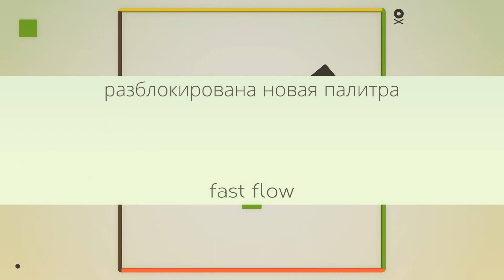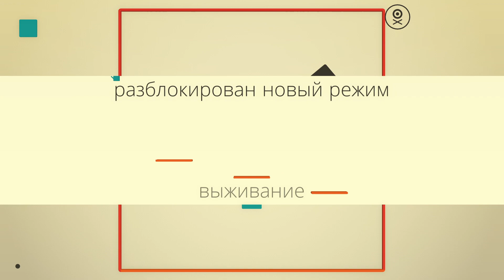Flat Heroes | Попробуй уклонись!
Минималистичная булит-хел аркада

Спасибо за поддержку:
PSYV2